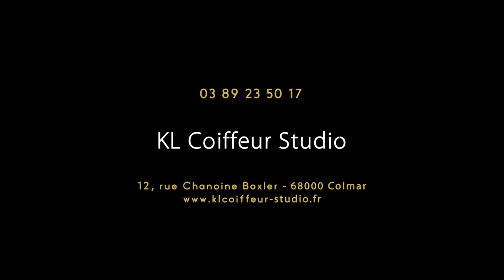Vidéo Clip KL Coiffeur Studio " L'Equipe "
A travers cette vidéo, découvrez l'équipe du Salon KL Coiffeur Studio de Colmar... Vidéo d'un style plutôt déjanté mais en tout cas c'est frais et sa met de bonne humeur !
Vidéo Clip" L'Equipe " réalisé par Daniel Hourtoulle alias Daniel H